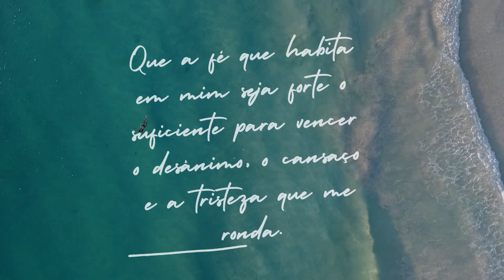Trance Music | Combater Ansiedade com código da CORAGEM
Aconselho ouvir com fones
Nos últimos tempos tenho recebido muitas mensagens de pessoas me pedindo ajuda. A maioria sofre de ansiedade, depressão e medo. E pensando em cada um de vocês eu fiz esta TRANCE MUSIC COM CÓDIGO DA CORAGEM para elevar a vossa vibração. Espero que do fundo do meu coração este audio pode contribuir de qualquer forma para as vossas vidas. Dando a cada um de vocês mais coragem , otimismo e um olhar mais positivo sobre a vida!
Este Trance Music é dedicado a minha amiga Ana Paula que está internada com covid-19! Força amiga 💕❤️🙏
Eu amo vcs...

Francini Soares (Mesoterapeuta, Terapeuta holística, Esteticista Cosmetologista 17 anos de profissão, fundadora e proprietária do Madame Cherry estética drybar, Beauty Adviser, SkinExpert, Makeup Artist formada na academia Makeup Forever em Paris, Praticante de Ho'oponopono , Coach​​​​​​​​​​​​​ Espiritual, treinadora de mentes, Facilitadora​​​​​​​​​​​​​ Barras​​​​​​​​​​​​​ de Acess Consciousness, seguidora dos ensinamentos de Saint​​​​​​​Germain​​​​​​​​​ e estudante de reprogramação mental).
O intuito deste canal é ajudar ao máximo de pessoas através da prática da espiritualidade, meditação ,ho​​​​​​​oponopono​​​​​​​​, decretos de Saint Germain, reprogramação mental, comportamentos, flow, lei de atração, barras de access e outras terapias​ .
Francini Soares🙏💖🙌🙌🙌🙌🙌🙌🙌

BlogFoxLife

Créditos de imagem visual: atribuição não requerida